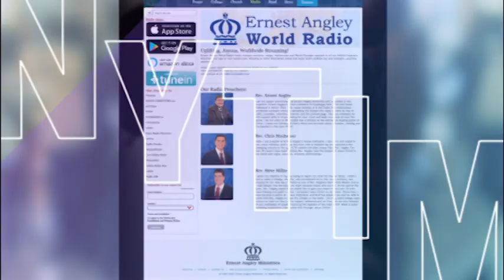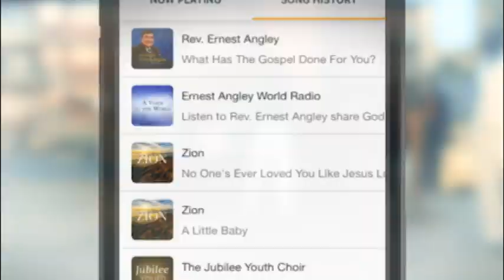What to Do, When You Don't Know What to Do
The Ernest Angley Hour |  What to Do, When You Don't Know What to Do

God knows what you should do in every situation, but you must know how to wait for His directions.